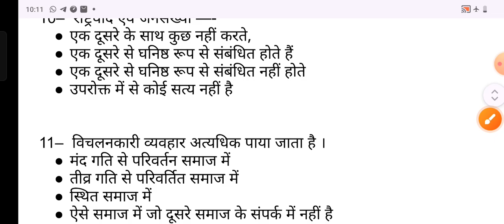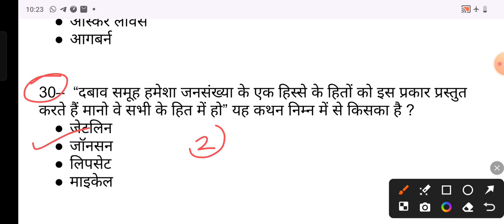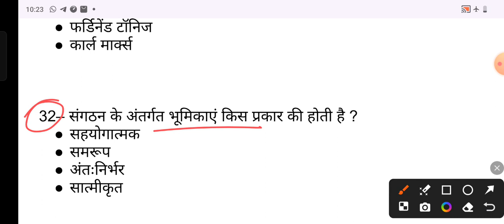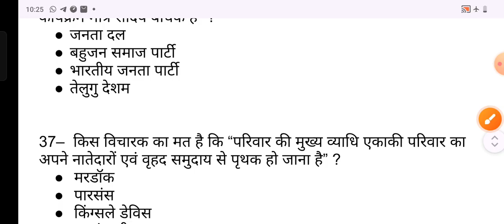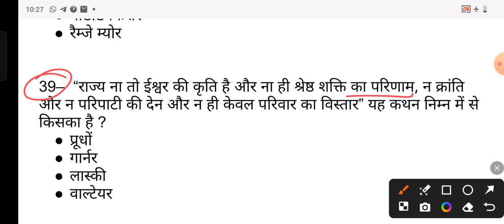SOCIOLOGY 2024//2025//Practice Set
BPSC_ पीजीटी_ सोशियोलॉजी

BPSC_ PGT_ SOCIOLOGY IMPORTANT MCQ’S

समाजशास्त्रीय_ अवधारणाएं

SOCIOLOGY CONCEPTS

SOCIOLOGY concept & theory

सोशियोलॉजिकल कॉन्सेप्ट इन हिंदी

Sociological concept in Hindi

उत्तर प्रदेश समाजशास्त्र प्रवक्ता भर्ती

उत्तर प्रदेश समाजशास्त्र प्रवक्ता वस्तुनिष्ठ

Uppgt Sociology mcq’s

Uppgt Sociology mcq2022_2023

Uppgt 2022_ 2023

Sociology key concept’s

Sociology top mcq

Sociology notes

Sociology lectures

Bihar bpsc pgt sociology

SOCIOLOGY ugcnet

UGCNET SOCIOLOGY

UGCNET 2024

SOCIOLOGY top 50 mcq

SOCIOLOGY CLASS - 11 QUESTION ANSWER

SOCIOLOGY CLASS 12 QUESTION ANSWER

SOCIOLOGY IMPORTANT MCQ

Bihar stet sociology practice set

Bihar stet sociology classes

DSSSB PGT SOCIOLOGY CLASSES

DSSSB PGT SOCIOLOGY MCQ

gic lecture sociology practice set

sociology all comtitive exam mcq

sociology question series

sociology previous year solve question paper

uppgtprevious year solve question paper

success to sociology classes in Hindi

sociology most important books name

समाजशास्त्र महत्वपूर्ण समाजशास्त्रीय

सोशियोलॉजिकल परिप्रेक्ष्य

UGCNET SOCIOLOGY PYQ